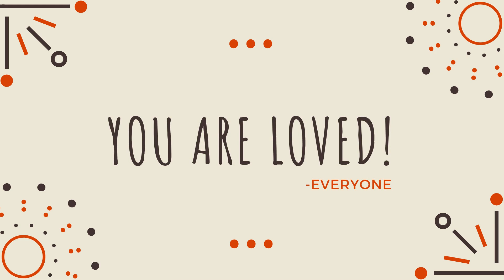Tribute for Sheila Smith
Birthday Tribute for Sheila Smith